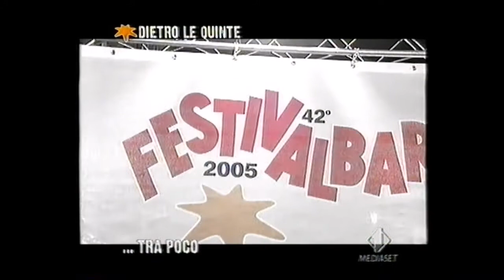Sigla (2 Puntata Del Festivalbar 2005 Torino)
Sigla (2 Puntata Del Festivalbar 2005 Torino) Registrazione VHS